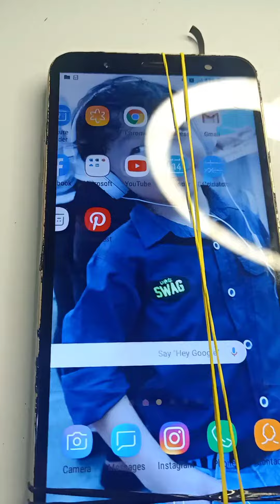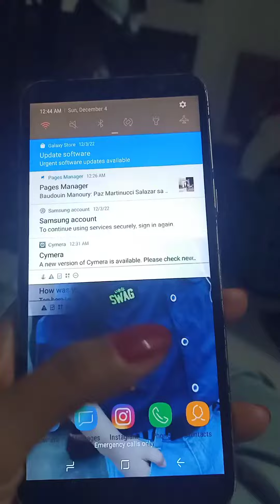Samsung J8 Lcd replacement